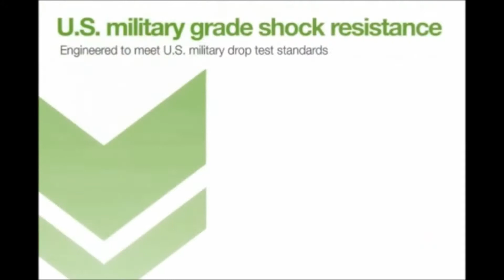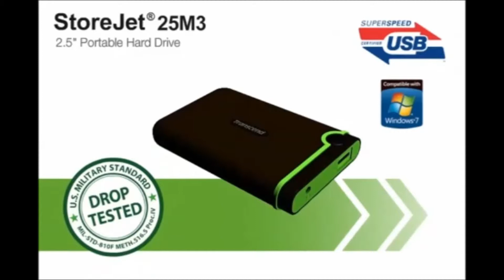Transcend SJ25M3 At Top Speed with Full Protection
Authorised Distributors in the UAE & Middle East
JURASSIC TECHNOLOGIES (L.L.C.)